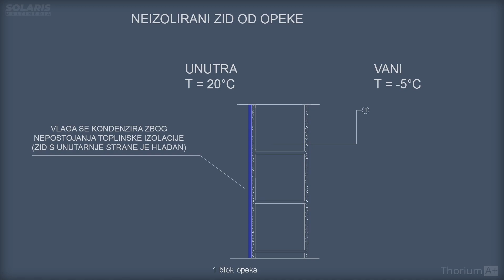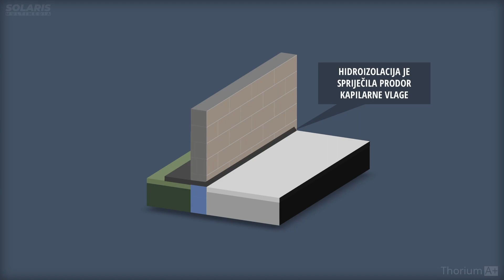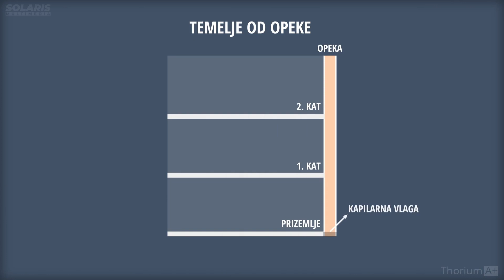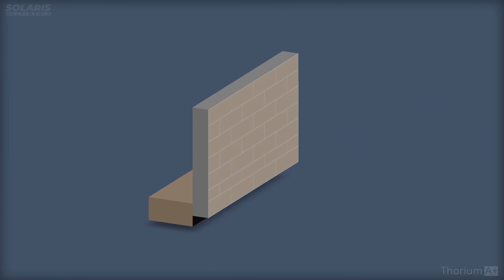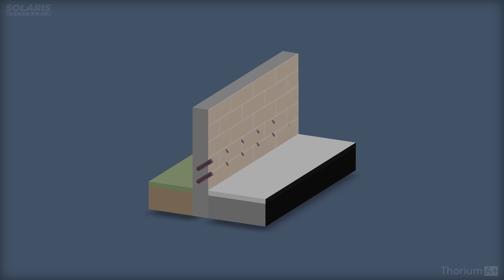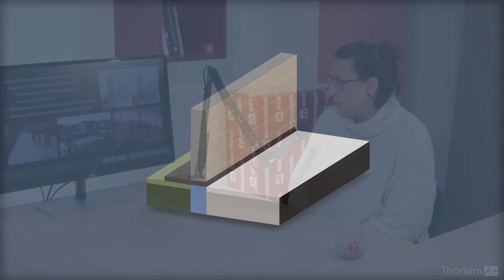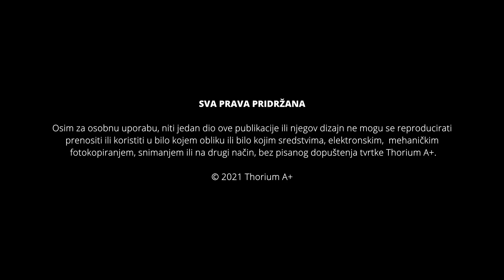Dio 2: Oštećenja od vlage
0:00     Uvod
1:00     Sveprisutnost vlage
2:40     Vlaga i gljivice
4:46     Kapilarna vlaga iz temelja
5:48     Vlaga i postojeće zgrade
7:30     Sanacija vlage injektiranjem
10:00   Sanacija krovišta
10:59   Zaključne riječi

U ovoj epizodi (1/3) pričali smo kako nastaje šteta od vlage te kako sanirati objekt koji ima problem kapilarne vlage iz zemlje.
TERRA NOVA - Izgradio sam kuću! Što bih volio da sam znao :)

Voditelj:

Dario Ilija Rendulić, dipl.ing.el.
Ovlašteni energetski certifikator
Odgovorna osoba i predavač u ovlaštenoj ustanovi za naobrazbu energetskih certifikatora i projektanata
Suautor nZeb smjernica za Republiku Hrvatsku
Suautor cloud aplikacije za izračun energetskog svojstva zgrade „Thorium A+“